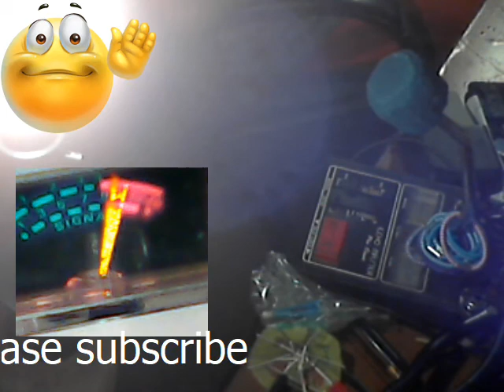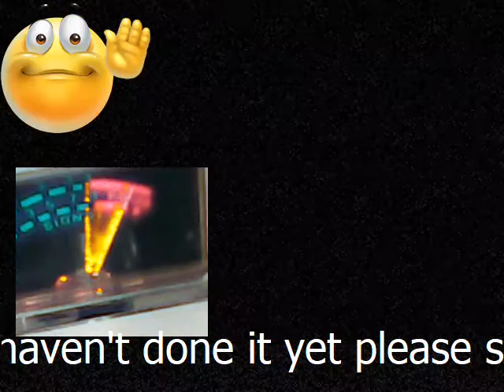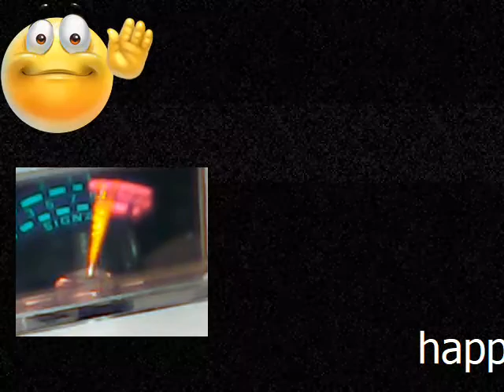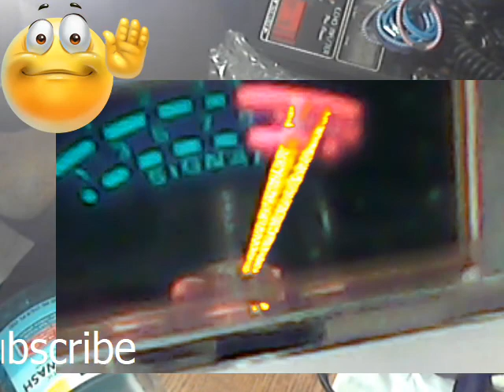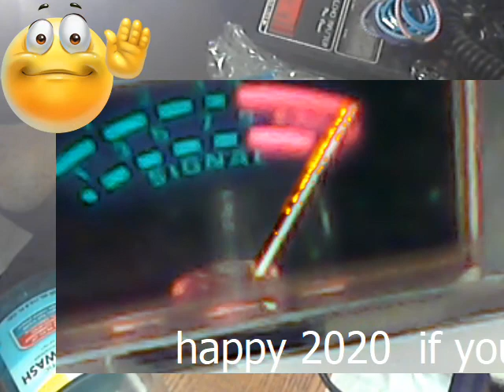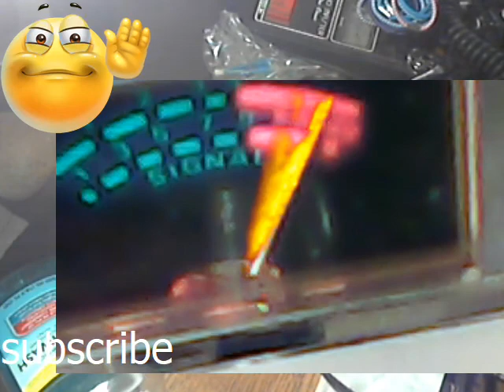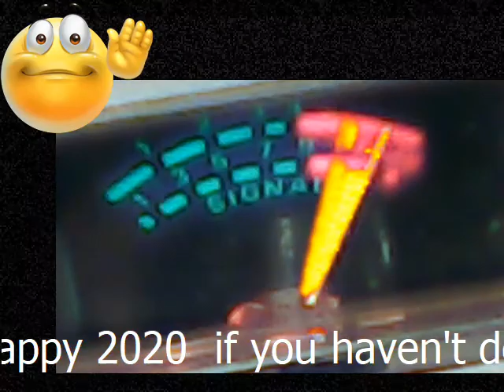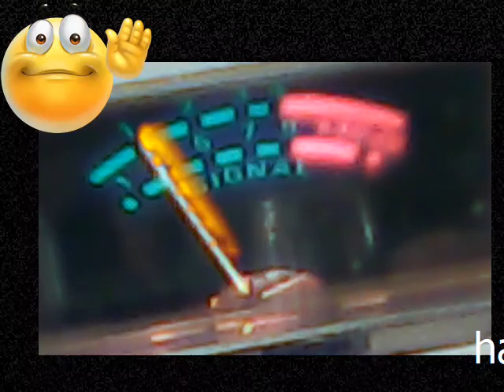Audioman288 & feeding my face